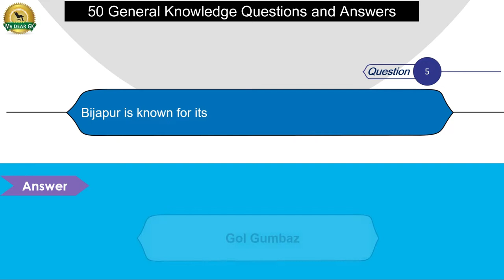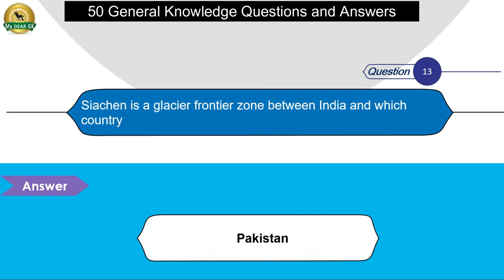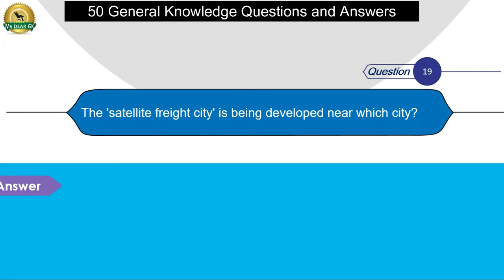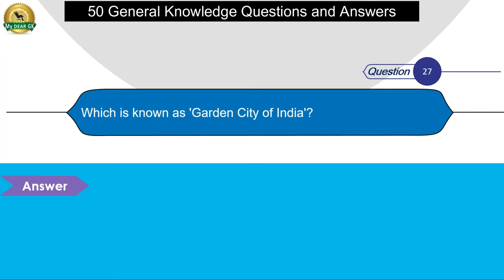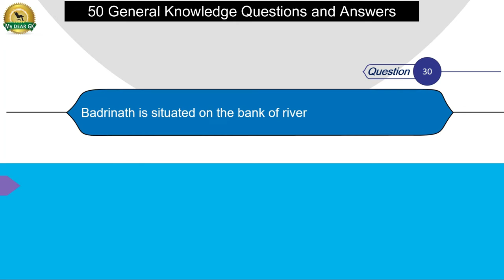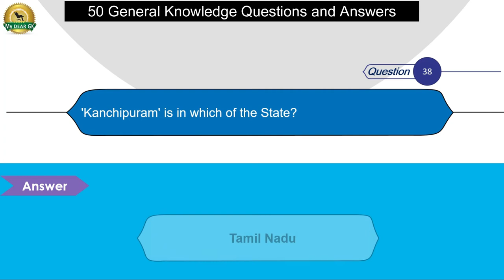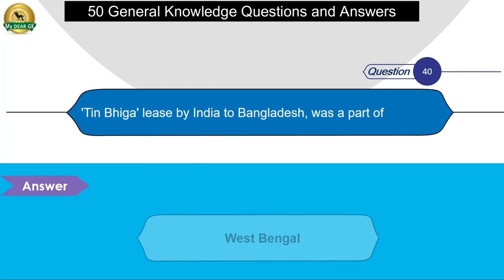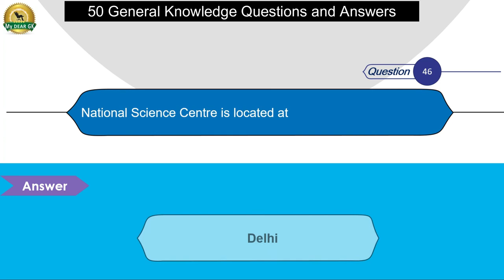50 General Knowledge Questions and Answers on Famous Places in India for Students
50 General Knowledge Questions and Answers on Famous Places in India for Students, Children and who prepares for competition examinations for 2021.

GK (General Knowledge) forms an integral part of day to day lives. GK Questions are asked in every competitive exam as well as in the Interview as well. Every Government Job aspirants must be aware of the latest General Knowledge (GK) Questions. Here, in this Channel "My Dear GK", we will be publishing you all the Latest GK Questions and Answers.

Here you can find GK Questions and Answers on topics like Static GK Quiz, State-wise GK Quiz, Basic GK Quiz, Discoveries And Inventions in the World, Computer Awareness, Indian Economy, Polity, Indian, History, Indian Parliament, Famous Books & Authors, Science Quiz, Environment Quiz, and on other important subjects.